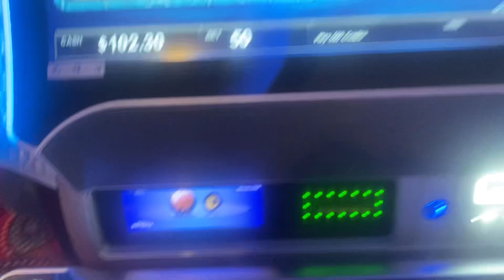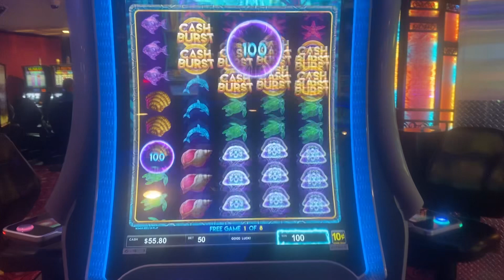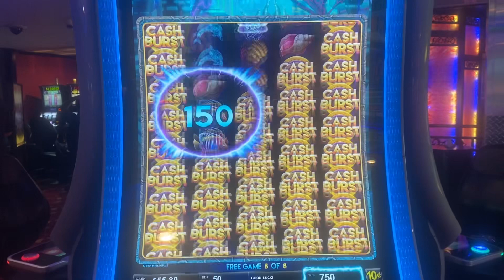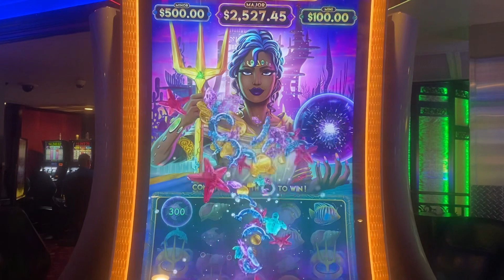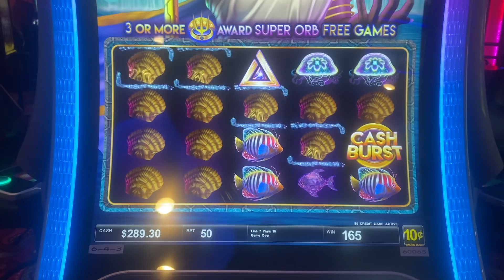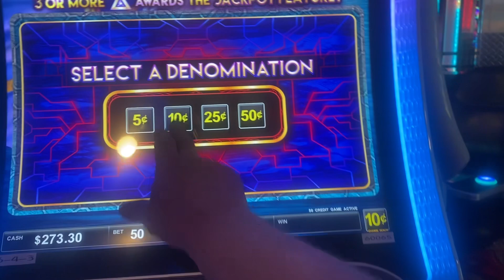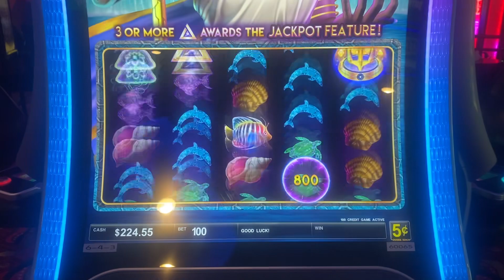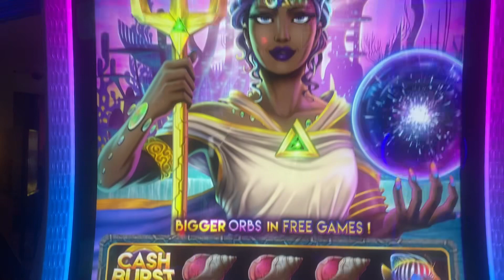Orb of Atlantis Bubble Cash Burst slot play in the Big Jackpot Zone 😎 Bring on a Bonu$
Orb of Atlantis Bubble Cash Burst slot play in the  Big Jackpot Zone 😎 One of the many fun games to play in the Big Jackpot Zone on the top floor of the Z Casino in BlackHawk Colorado  !